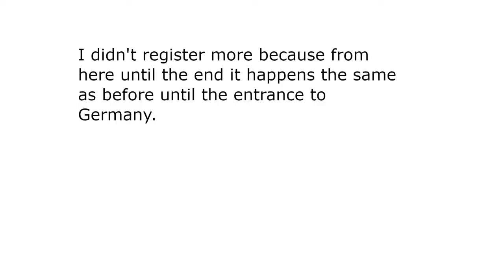Euro Truck Simulator 2 ProMods 2.51: Timelapse: Bari(I) to Flensburg(D)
Welcome to another ets 2 timelapse. That was a trip from Bari in Italy to Flensburg in Germany.
Countries: Italy, Croatia, Slovenia, Austria, Hungary, Slovakia, Czech Republic, Germany. (8 countries);
Cities: Bari, Dubrovnik, Zagreb, Maribor, Graz, Gyor, Bratislava, Brno, Vienna, Linz, Nurnberg, Halle, Magdeburg, Hamburg, Flensburg. (15 cities)